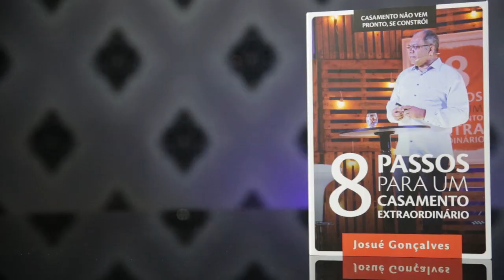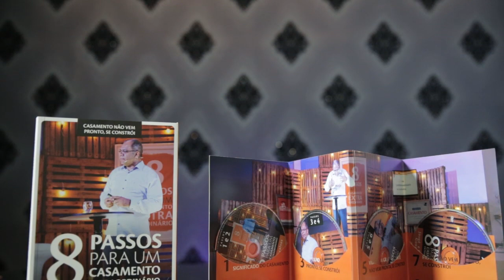FILHO NÃO SE PERDE NA RUA, MAS EM CASA - Pr. Josué Gonçalves (Dica #02 Para Pais Ideais)